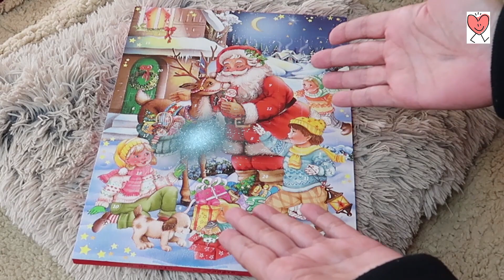Y llegó diciembre.. hablemos de Navidad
Dirección correo:
Alicia Gómez
Apartado de correos  2010
29640 Fuengirola (Malaga)